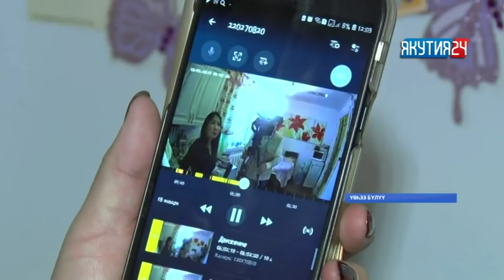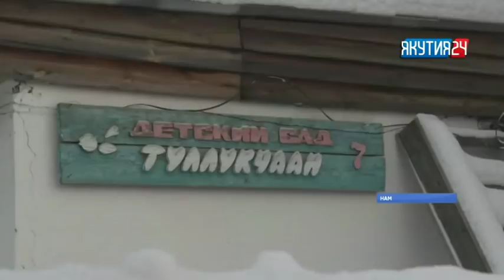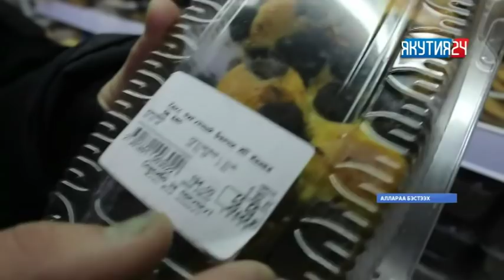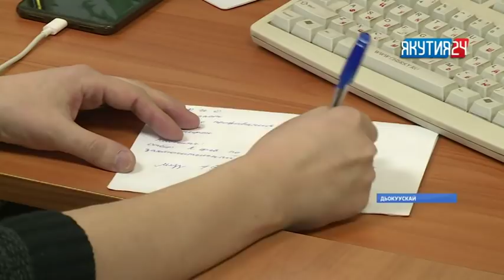«Саха сирэ» информационнай биэрии. Тохсунньу 18 күнэ, 20:30 ч